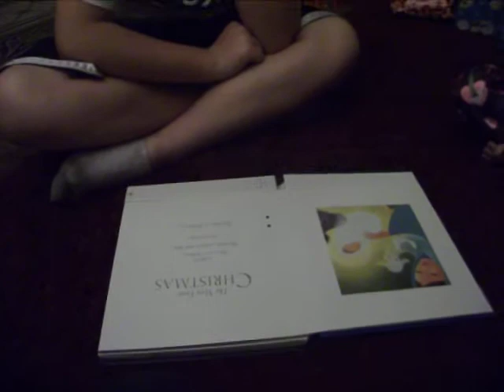Merry Christmas to Darrian, Ethan, Shianne, Leslie, Sara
Christmas morning singing Happy Birthday Jesus and reading the story of Jesus birth, read by their Pa Pa George.